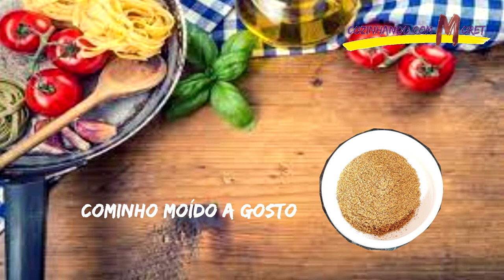Receita de Como Fazer Moela ao Molho Tradicional Tira Gosto de Boteco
📋Ingredientes:
1kg de Moela,
50ml de Vinagre,
30ml de Molho Inglês,
Pimenta do Reino Moída a Gosto,
Cominho Moído a Gosto,
Páprica Doce a Gosto,
1 Cabeça de Alho Picadinha,
1 Lata de Caracu,
1 Sache de 300gr Molho de tomate,
2 Cebolas Roxa Picadinha,
3 Tomates Picadinho,
Mix de ½ Pimentão Amarelo, ½ Pimentão Verde, ½ Pimentão Vermelho,
500gr de Batatas Picadinha,
Cheiro Verde a Gosto,
1 Colher de Sopa de Banha,
Água para o Cozimento.

Bom Apetite!